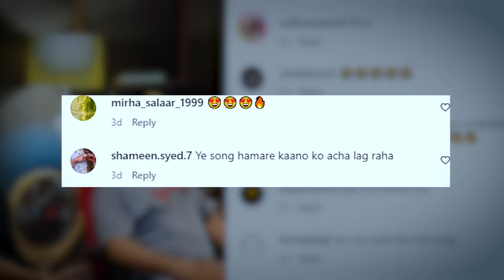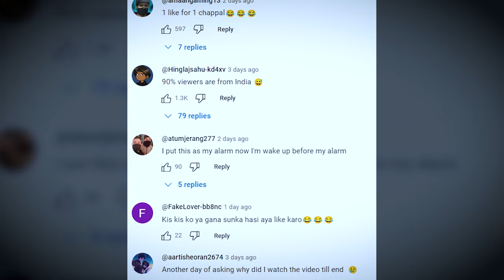Abrarul Haq saves Noor Jehan's song that Chahat ruined